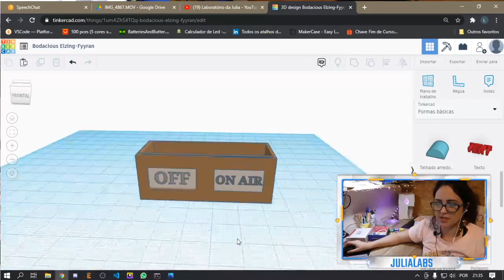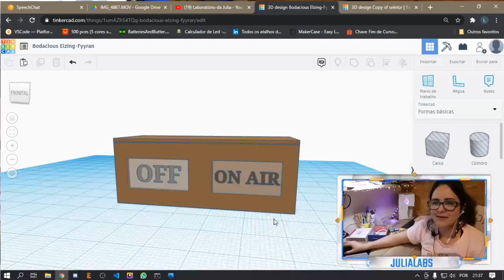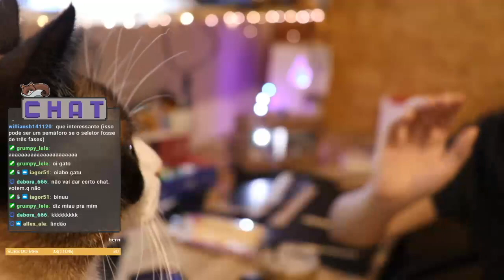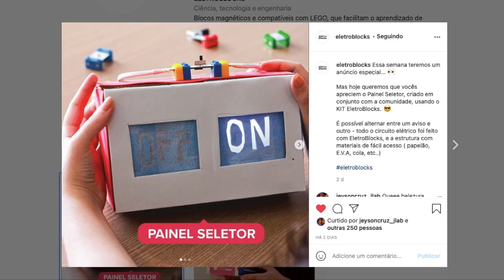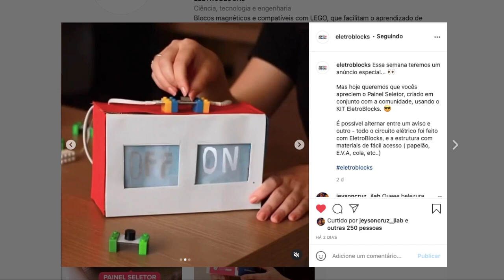DESAFIO ELETROBLOCKS - A CAIXA SELETORA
👩🏻‍🏭 O software de desenvolvimento de que utilizo por aqui é o Altium Designer Quer entender como a Logica Not funciona? quer entender a diferença entre ANALOGICO e DIGITAL? Acompanhe esta construção que você vai entender certinho como tudo isso funciona.